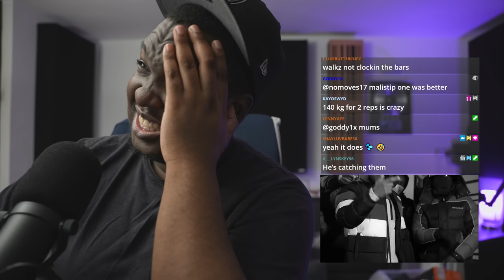Chinx (OS) - Plugged In W/ Fumez The Engineer | Pressplay (REACTION)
▼ Metadata
Reacting to Chinx (OS) - Plugged In W/ Fumez The Engineer | Pressplay

▼ Timestamps
00:00 Armor - Who's Got Bars?
00:15 Intro
00:20 Reaction
05:04 Final Thoughts